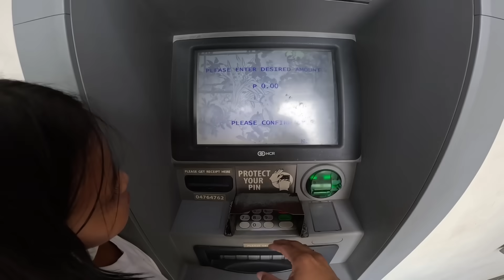DINUMOG NG MGA STUDYANTE SI MANONG